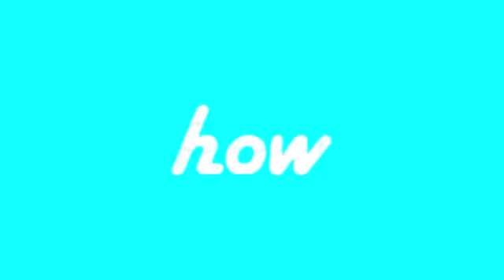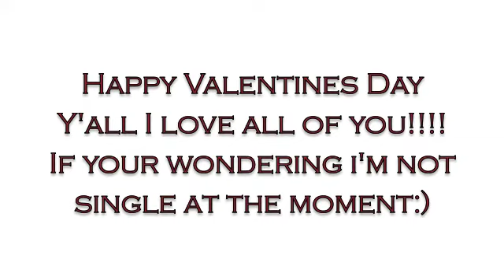Valentines Day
Sorry for the day late uploading, but hope you enjoy! I had a great Valentines Day!!! Hope all of you did as well!!
/ILoveGoats124/